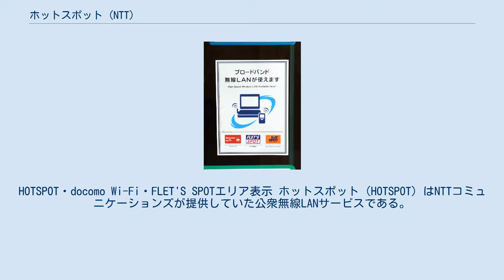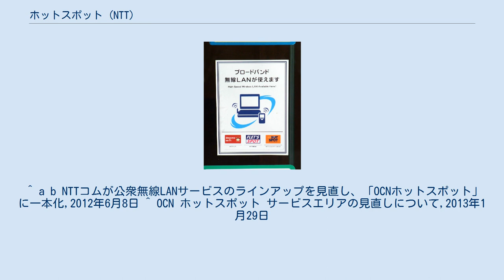ホットスポット (NTT)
HOTSPOT・docomo Wi-Fi・FLET'S SPOTエリア表示 ホットスポット（HOTSPOT）はNTTコミュニケーションズが提供していた公衆無線LANサービスである。
 日本全国に4000のアクセスポイントを有し、空港、JR主要駅、私鉄、東京メトロ、都営地下鉄、東海道新幹線や、プロント、モスバーガー、カフェ・ド・クリエ、タリーズコーヒーといった飲食店でも利用が可能であった。
NTTブロードバンドプラットフォームのバックボーンを利用し、NTT東日本・NTT西日本のフレッツ・スポットやNTTドコモのdocomo Wi-Fiとアクセスポイントを共有、ソフトバンクテレコムのBBモバイルポイントとローミングが可能となっていた。
またNTTブロードバンドプラットフォームが提供している、公衆無線LAN用のポータルサイトであるWi-Fineを利用することができた。
 OCN利用者向けに、月額315円の定額制プランを提供していた他、2011年11月からはOCNホットスポットのみを使用する新規加入者向けに月額525円のOCNレギュラープランを提供していた。
2012年6月1日より、ソフトバンクテレコム（現:ソフトバンク）が運営しているBBモバイルポイントも利用できていた。
 2013年7月31日をもって、旧ホットスポットエリア（SSID:0033）のサービスを終了し、翌日以降はBBモバイルポイントのローミングプロバイダとなる（成田エクスプレスなど、一部の列車では、wi2ローミングも可能）。
 ^ a b NTTコムが公衆無線LANサービスのラインアップを見直し、「OCNホットスポット」に一本化,2012年6月8日 ^ OCN ホットスポット サービスエリアの見直しについて,2013年1月29日